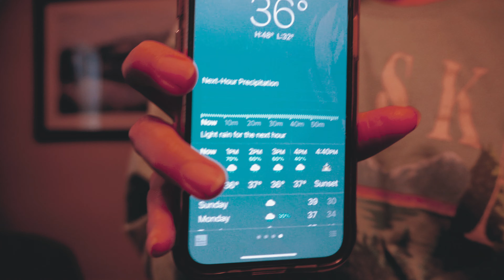Day in the life in ALASKA 🌲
Hello everyone!
I am in Alaska and I want to share you all my day here in ALASKA

About my channel:
My channel is all about fashion, Beauty and anything DIY. I am a 25 year old women living her best life and hope you all follow my new journey.